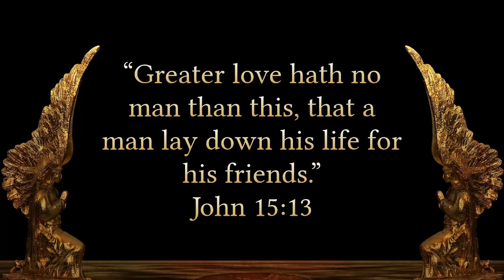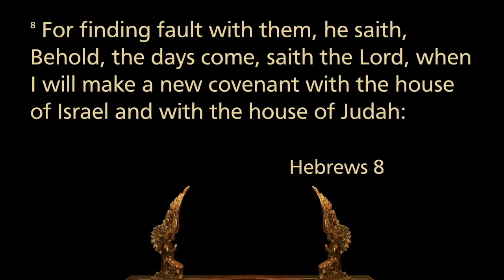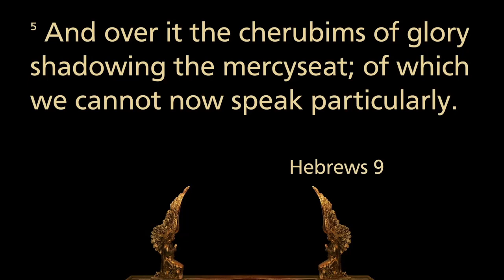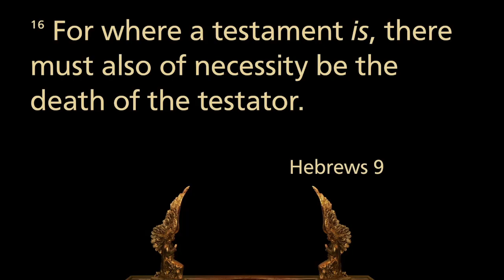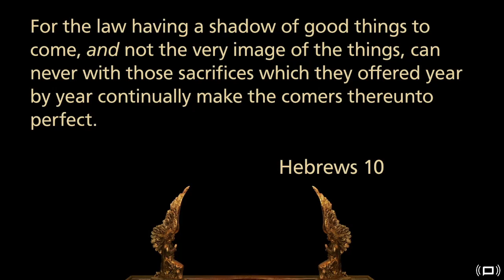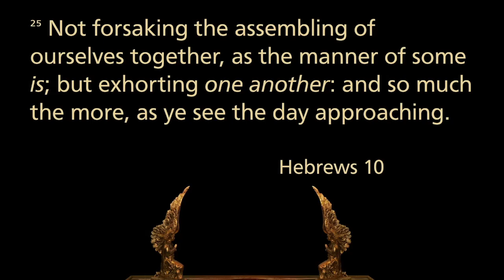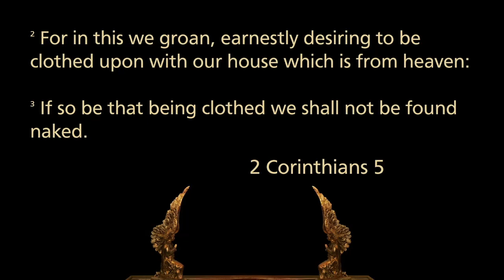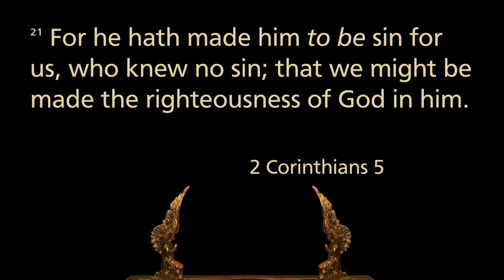April 3rd, 2022 - "Greater Love Hath No Man Than This, That a Man Lay Down His Life for His Friends"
Bro. larry Farmer
John 15:13